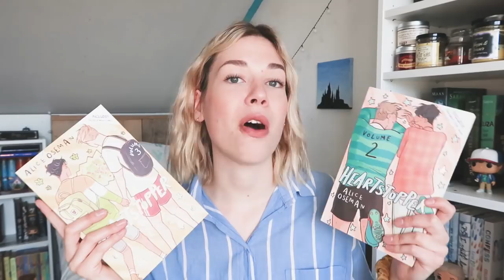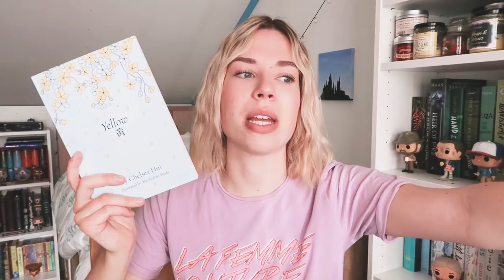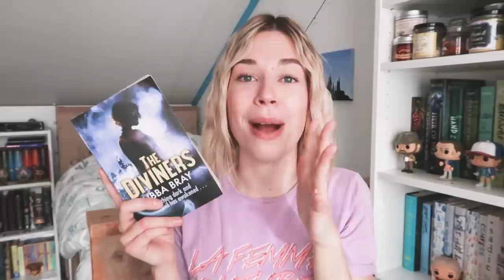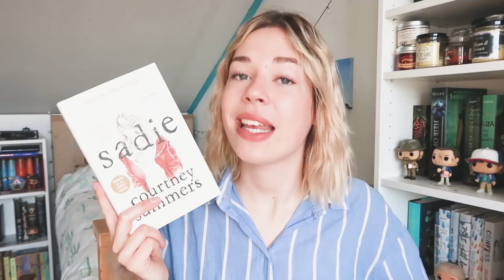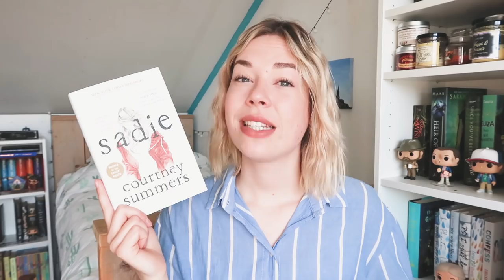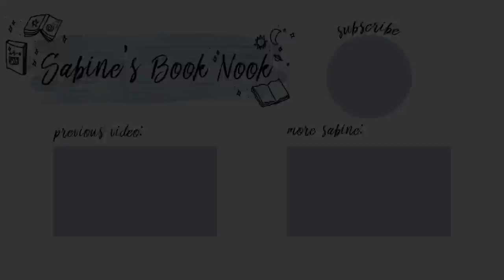A RIDICULOUSLY BIG BOOK HAUL 🤭📖 20+ BOOKS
I might have gone a bit overboard with the book buying again... but it was also my birthday, so part of this book haul (a relatively small part though haha oops) can be blamed on that. Today I'll be sharing the 20+ books I bought/received in the last three to four months. Hope you enjoy this video!

E T S Y